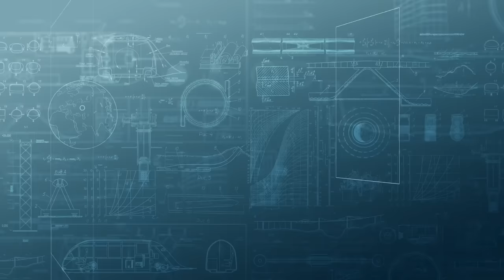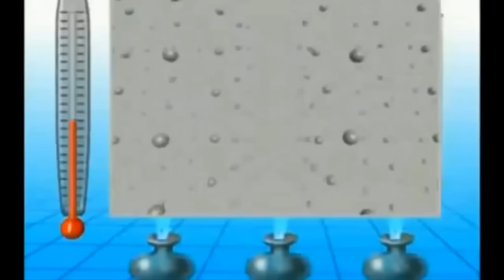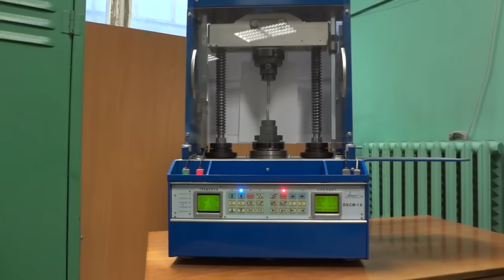Еще раз о SkyWay ответы на последние «почему»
Дважды доктор технических наук, учёный с мировым именем  Михаил Орлов навестил президента группы компаний SkyWay Анатолия Юницкого, с которым их связывают не только деловые отношения, но и давнишняя дружба. В частной беседе двух учёных были затронуты различные темы, многие из которых имеют прямое отношение к SkyWay. Информационная служба группы компаний SkyWay публикует фрагмент этого разговора, из которого вы узнаете, как будет  вести себя путевая структура при низких температурах воздуха. Завтра смотрите выпуск о том, какое впечатление произвели на Михаила Орлова изменения, произошедшие в проекте SkyWay с момента прошлой встречи ученых.